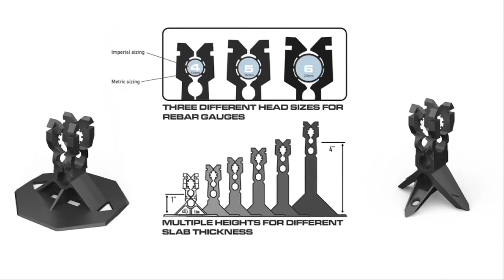Grip Rite 45 second promo